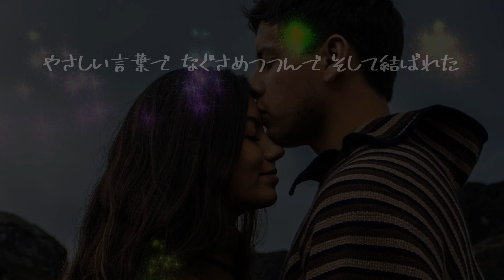【AIが歌う歌謡曲/カラオケ】愛は傷つきやすく / ヒデとロザンナ 作詞：橋本淳 作曲：中村泰士